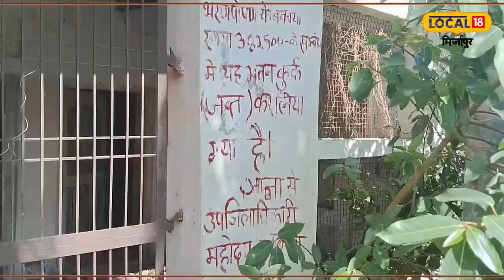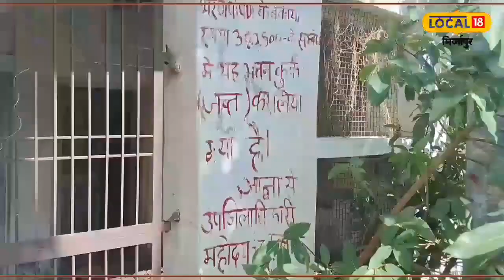राजाओं की तरह जीने के लिए की 4 शादी, 14 मंजिला मकान बनवाया, दिलचस्प है कहानी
भारत के इतिहास में असंख्य राजा और महराजा का नाम दर्ज है. ऐसे में कई राजा अपने अजीबोगरीब शौक को लेकर मशहूर रहे हैं. हालांकि, भारत में राजशाही खत्म हुए अरसा हो गया है. लेकिन आज हम आपको उत्तर प्रदेश के मिर्जापुर जनपद के एक व्यक्ति के ऐसे राजसी ठाठ बाट की कहानी बताने जा रहें हैं जिसको जानकर आप भी आश्चर्य में पड़ जाएंगे.

The names of innumerable kings and maharajas are recorded in the history of India. In such a situation, many kings have been famous for their strange hobbies. However, it has been a long time since the monarchy ended in India. But today we are going to tell you the story of such a majestic chic bat of a person from Mirzapur district of Uttar Pradesh, which you will also be surprised to know.